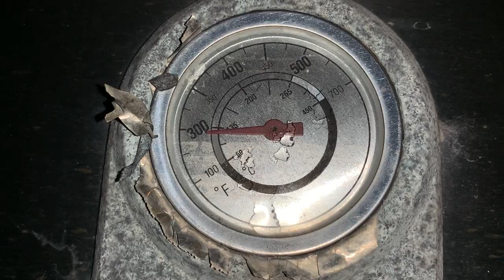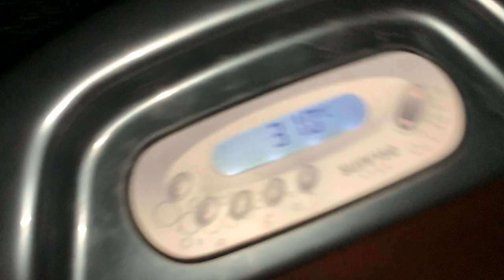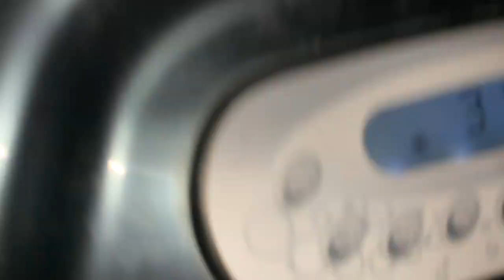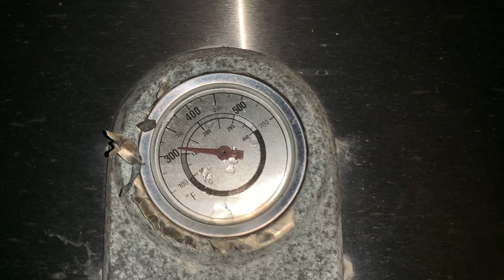Cooking baby Octopus on BBQ in my backyard at 11 PM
Cooking baby octopus on a late Saturday night.   It was unbelievably delicious.    So tasty!!!